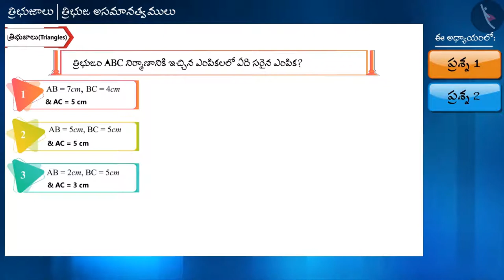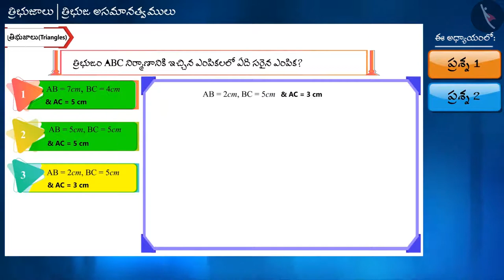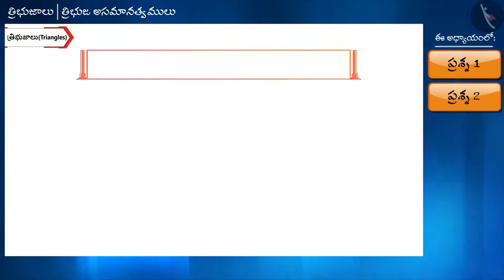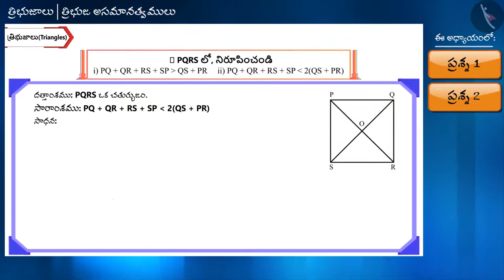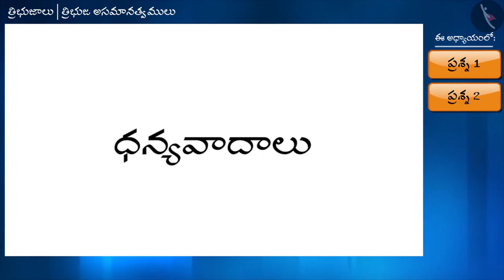త్రిభుజ అసమానత్వములు|Part 2/3|Inequalities in a Triangle|Telugu|Class 9